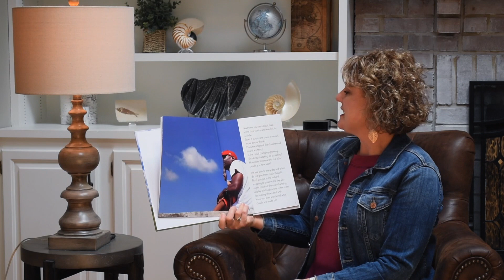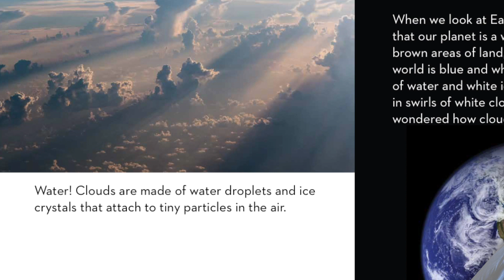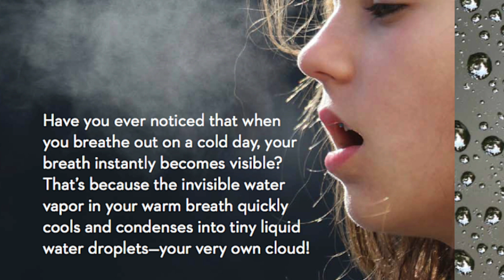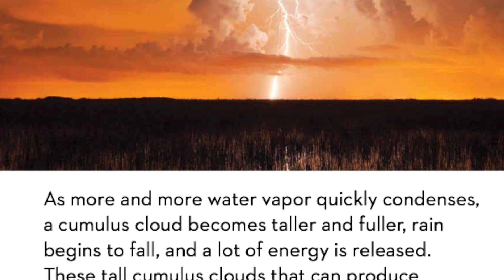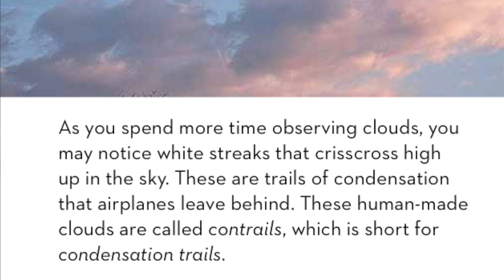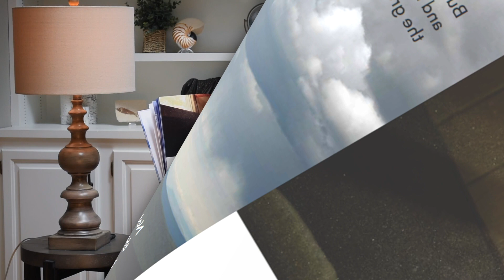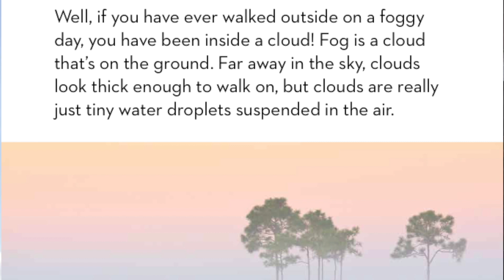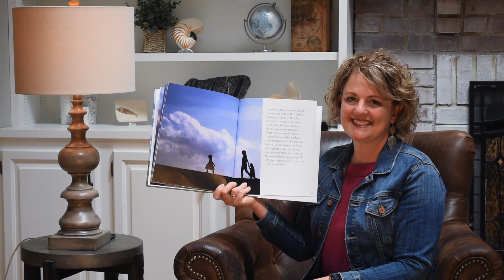Read Aloud: Next Time You See a Cloud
Join Emily Morgan for a reading of her award-winning NSTA Kids book, Next Time You See a Cloud.